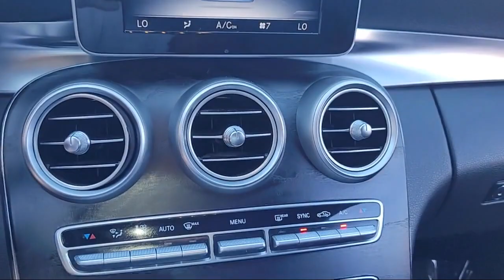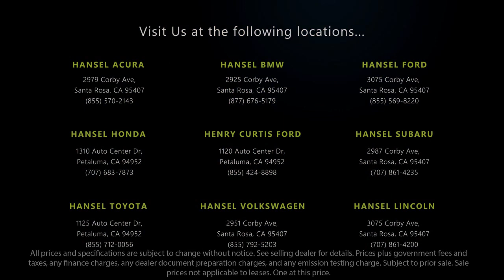2015 Mercedes-Benz C-Class C 300 Santa Rosa Rohnert Park Petaluma Sebastopol Windsor Cotati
2015 Mercedes-Benz C-Class C 300 Stock Number: VU41411 Vin:55SWF4JBXFU046217.

Hansel Volkswagen
2951 Corby Avenue